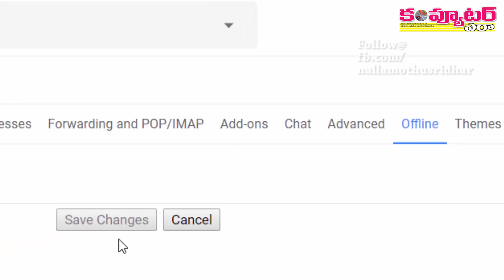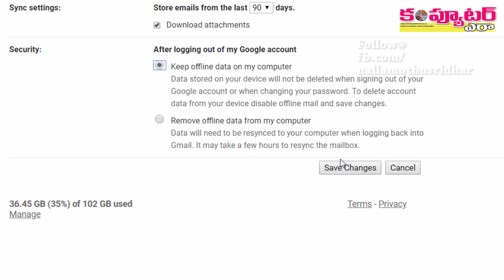90 రోజుల పాటు నెట్ లేకపోయినా Gmail వాడడం ఇలా!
90 రోజుల పాటు మీకు ఇంటర్నెట్ కనెక్షన్ లేకపోయినా Gmailని వాడడం ఎలాగో ఈ వీడియోలో చూద్దాం.